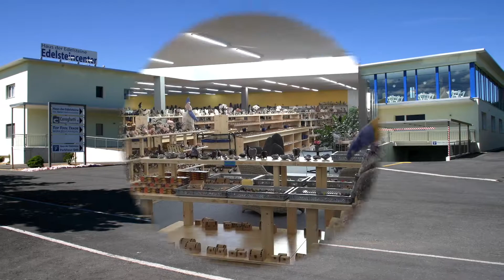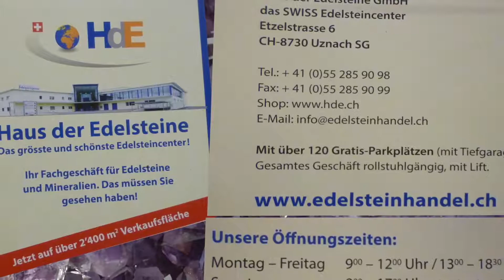Edelsteincenter und Mineraliencenter in CH-8730 Uznach Schweiz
Tausende pilgern nach Uznach um dieses Edelsteincenter zu besichtigen